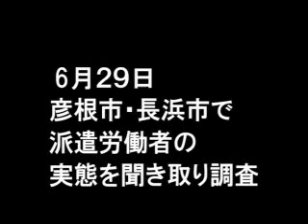6/29,30 志位委員長 長浜キヤノンに聞き取り調査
日本共産党の志位和夫委員長、小池晃政策委員長・参院議員、吉井英勝衆院議員ら調査団は、三十日、滋賀県長浜市の長浜キヤノンを訪れ、製造現場を視察するとともに、聞き取りをおこないました。調査には、川内たかし衆院比例・滋賀１区候補、森茂樹県議、竹内達夫長浜市議らが同行しました。